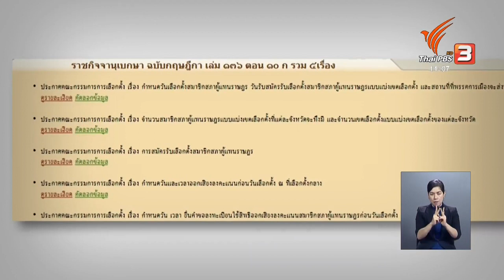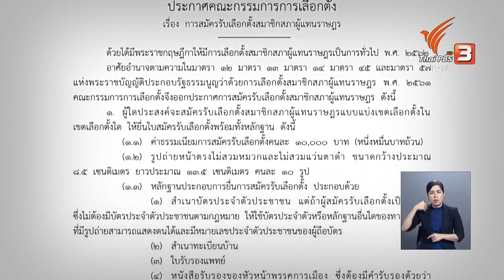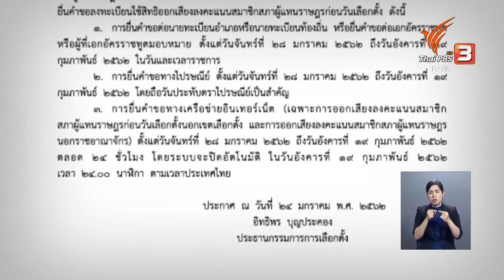25 ม.ค. 62 จับตาฯ ราชกิจจานุเบกษาเผยแพร่ประกาศ กกต. 5 ฉบับ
25 ม.ค. 62 จับตาฯ ราชกิจจานุเบกษาเผยแพร่ประกาศ กกต. 5 ฉบับ